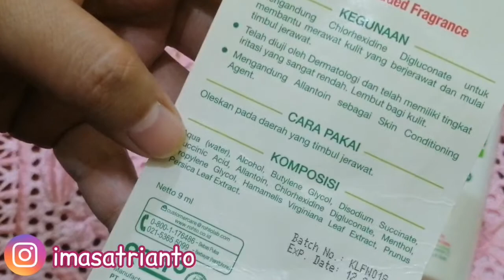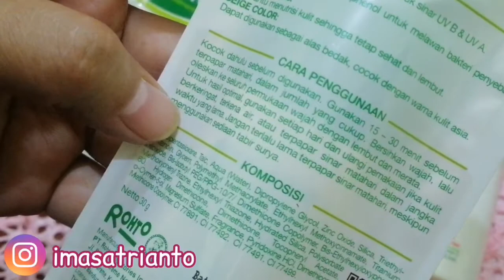BOCORAN SKINCARE WAJAH BERJERAWAT || PAKAI PRODUK ACNES